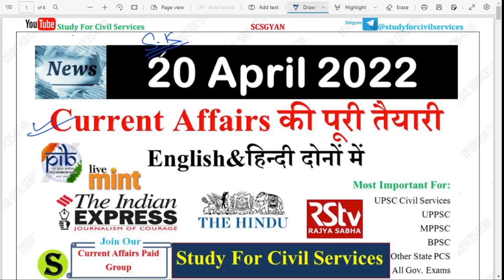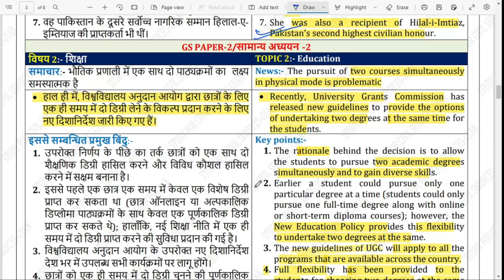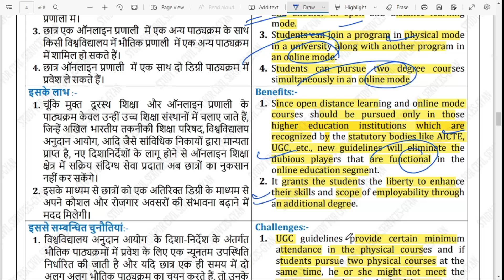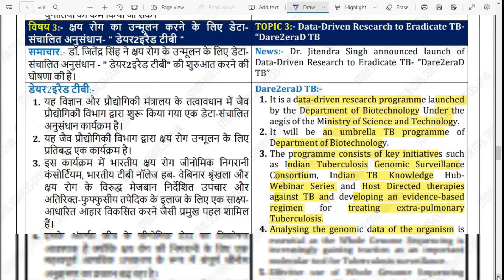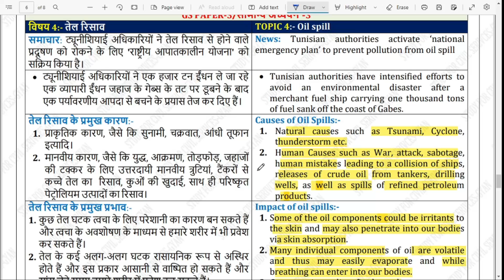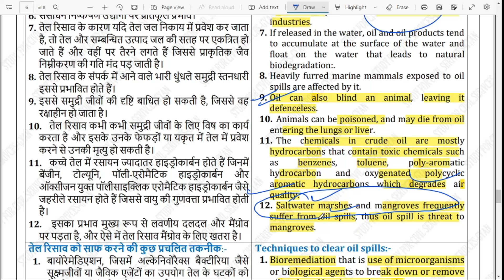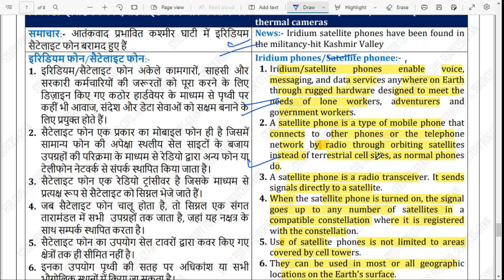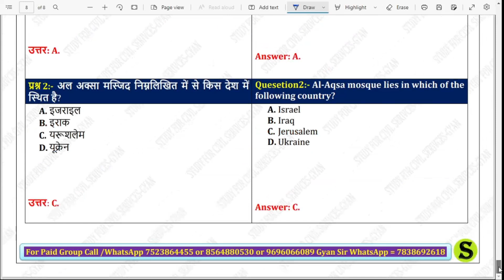20 April 2022 Daily Current Affairs news , editorial analysis UPSC 2022 IAS uppsc uppcs bpsc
0:00 intro
0:10 the hindu newspaper today
0:20 the hindu analysis
0:30 the hindu
0:40 indian express newspaper today
0:50 indian express
1:00 daily news analysis
1:10 daily current affairs
1:20 upsc daily current affairs
1:30 ias current affairs
1:40 upsc current affairs
1:50 upsc 2022 current affairs
2:00 current affairs for upsc
2:10 ias pcs current affairs in hindi
2:20 pib analysis